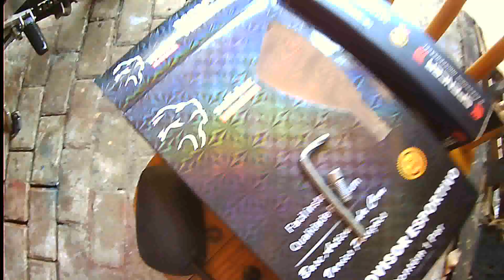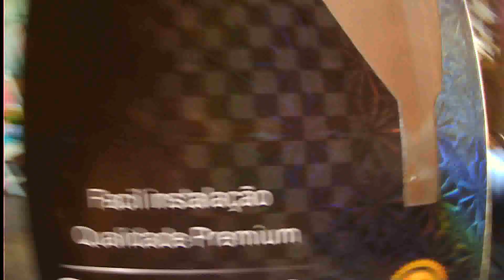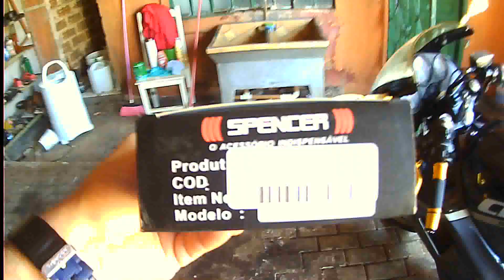CBR 450 ,tirando duvidas sobre retrovisores e manetes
CANAIS QUE RECOMENDO UE, GALERA TMG: Fellip MotoVlog ... Johnatas Antenor .. Roger motovlog ... Rob 98 ... nequeba motovlog negueba: https: / / Conindo Mais ... Diigo_p9
Edi Motovlog021 ... Leandro # 82 Érica Lucas . com / assistir? v = Grt51 ... R Silva 013 Carlos bandido 013